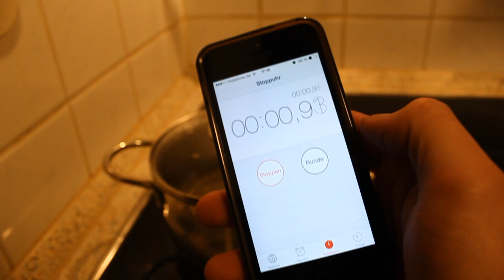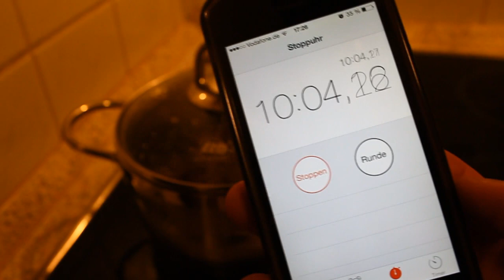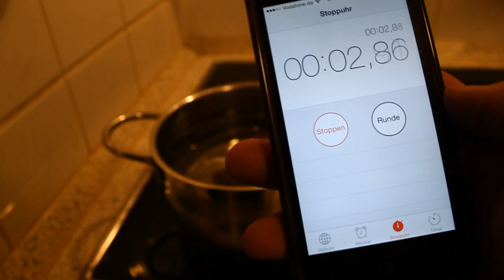TONKOPF AUSKOCHEN - WIE KOCHE ICH MEINEN TONKOPF AUS (Der Test mit 2x auskochen)